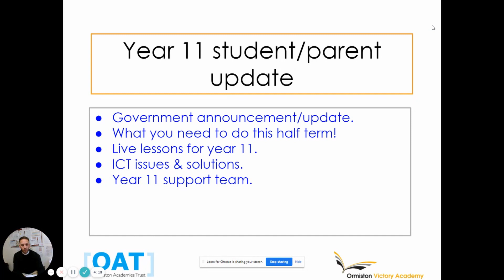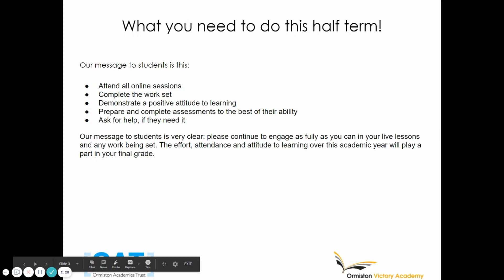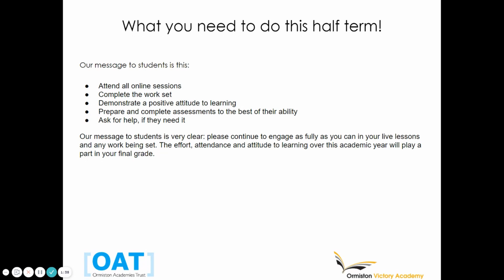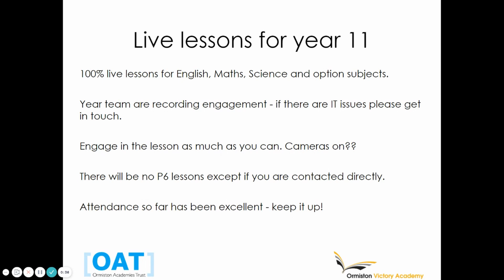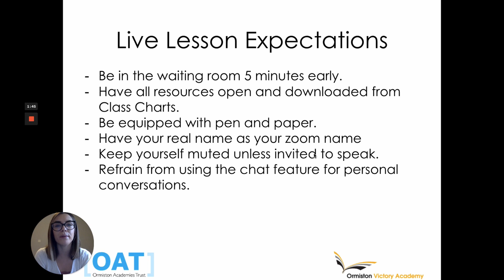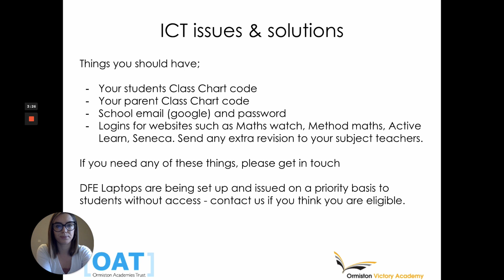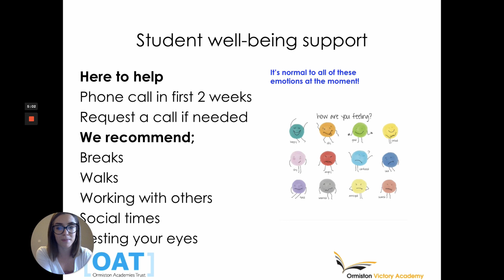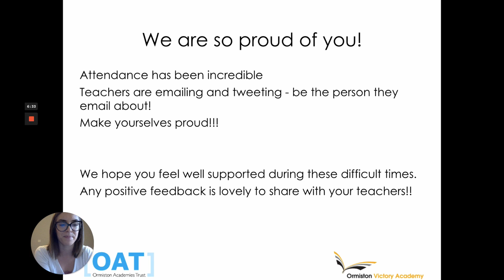Year 11 Update - Mr Willis and Miss Aves - January 2021